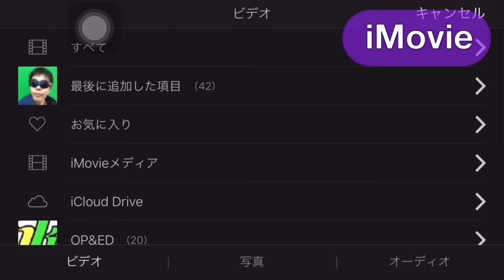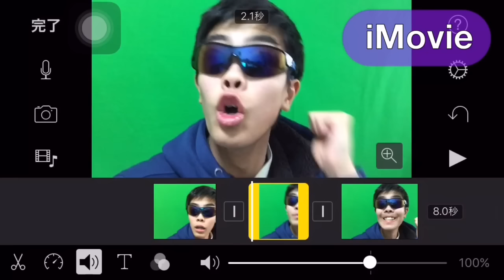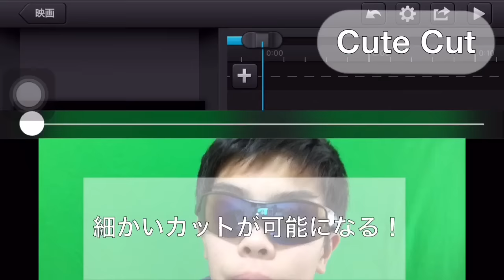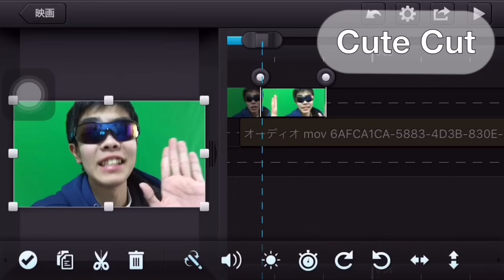動画にピー音を入れる最も簡単な方法。《編集教室iOS#3》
この動画は撮影から編集アップロード、アノテーション設定まで全てiPod touch6世代のみで行っておりますd(^_^o)

◆前回の編集教室iOS◆

PenkichiVideo.jimdo.com
(PC版での回覧をお勧めします。)

(QRコードはホームページに載ってます。)

★Skype↓(LINEユーザーでない方のため)
penkichivideo

《使用機材》
・Apple iPod touch第6世代 32GB
・ペンギン帽子 amaletPlay

☆曲提供・紹介☆
「クリスマスソング ABC BOX(cover)」
「Dragon Night ABC BOX(cover)」

ゲーム実況動画 エンディング曲
「生まれつき不憫」

＊注意＊
差別的なコメントなど適さないコメントは全て消去させて頂きます。ブロック、通報も付いてくるよ♡